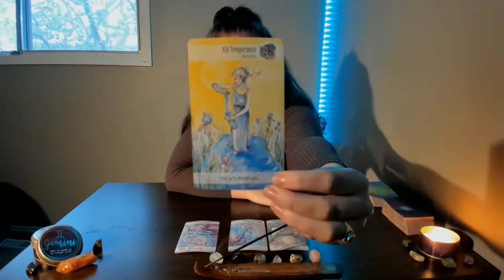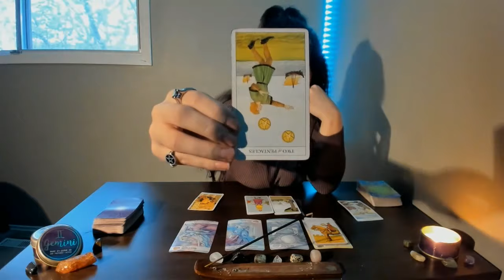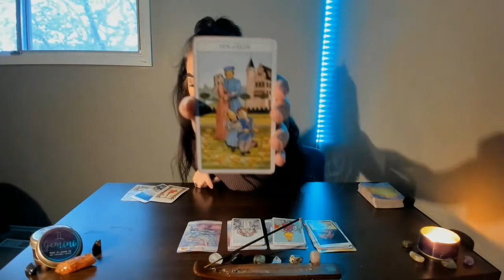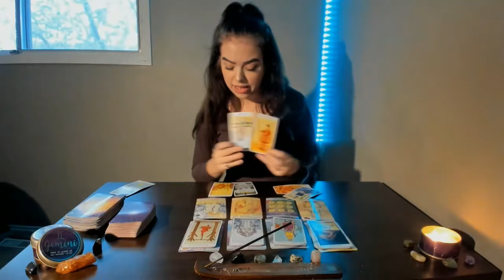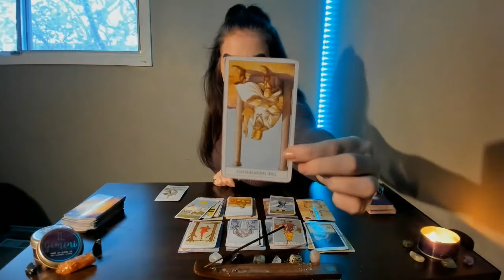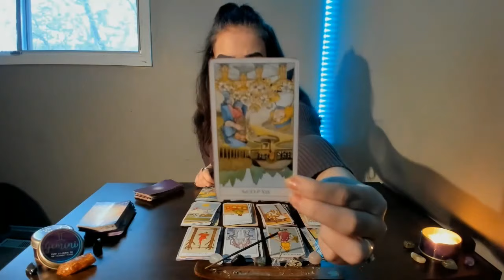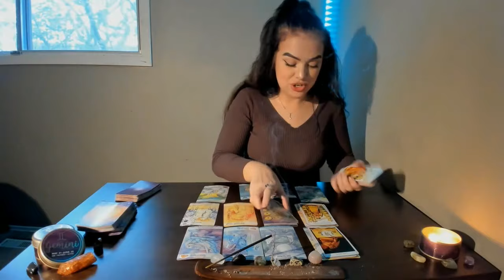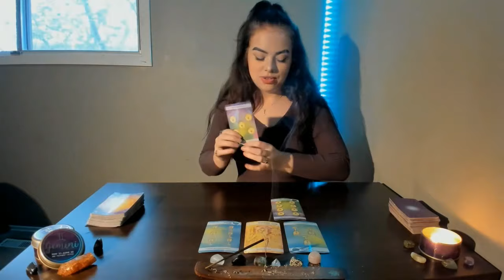GEMINI: TAKES TWO TO TANGO, BUT YOU’RE DONE DANCING💃🕺🥀 || OCTOBER MID-MONTH🎃🖤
This general reading is for Gemini Sun, Moon, Rising, and Venus for love and career. Check out your other chart placements for additional messages!